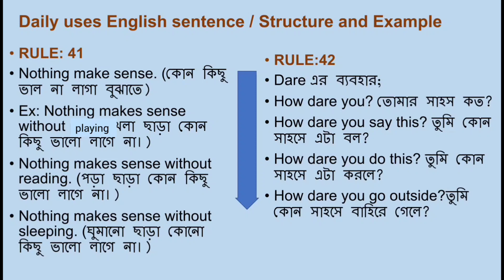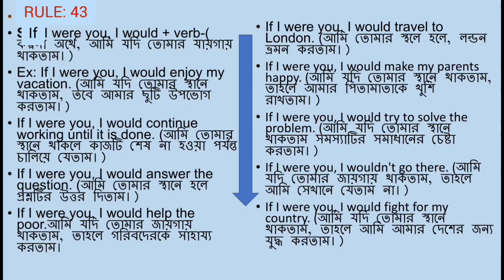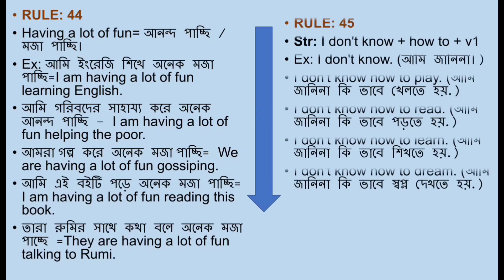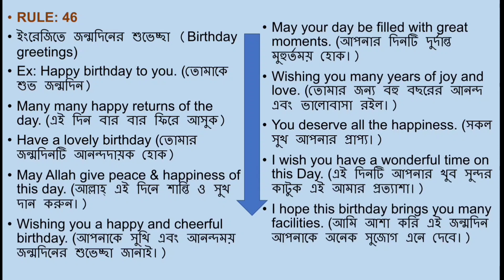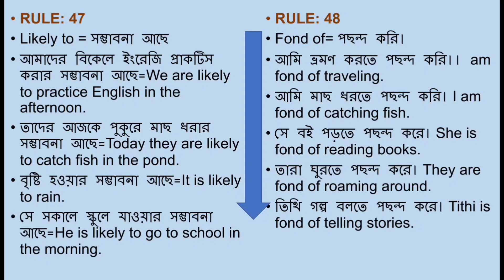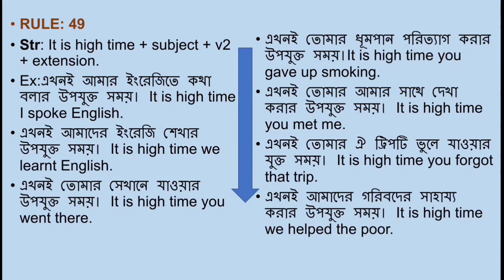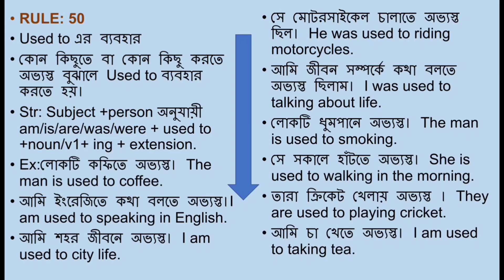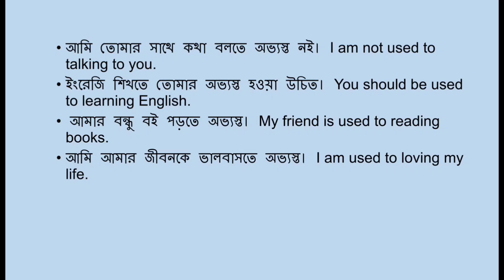English Sentence Structure Part-5| Daily uses English Sentence| Spoken English| Grammar Rules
This video of spoken will develop your speaking capability. This is a important video of the spoken series that instructs the steps necessary  to achieve speak in English by overcoming the common mistake.

English Sentence Structure Part-5| Daily uses English Sentence| Spoken EnglisEnglishStructur
practice daily uses sentence,
daily use short sentence,
English learn,
daily use grammar practice
Essential Advanced English Sentence Structure
Practice English Sentence Building
English Grammar: Right form of verb || সহজে শিখি Right form of verb
Right Form of Verbs Shortcut Rules
sentence structure
sentences english grammar
Sentence structure for spoken
English Sentence Structure
ইংরেজি Sentence তৈরীতে আর ভুল হবে না।
স্পোকেন ইংলিশ প্র্যাকটিস। অভ্যাস করো ইংলিশে কথা বলা
All Use of Should in English
MAY BE / WOULD BE / MUST BE